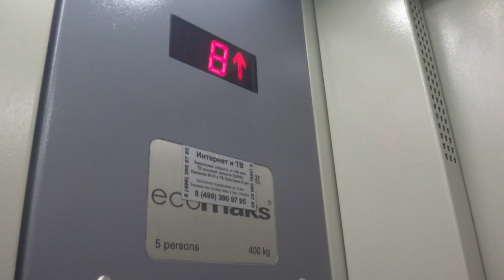Электрический лифт (г. Троицк), V=1 м-с, г-п 400 кг (25)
Микрорайон В, 14